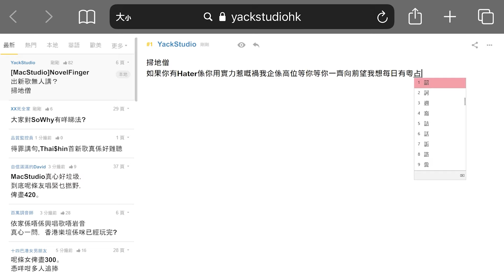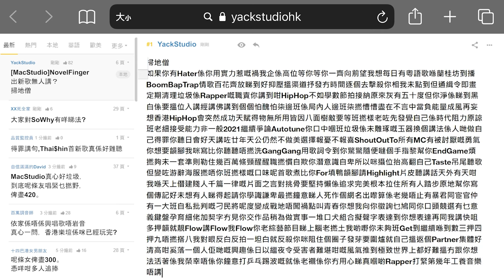Novel Fergus - 掃地僧(ft.Dai$hin@YackStudio )[Mini MV]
EP - 人之初
1. 皮外傷
2. 孫子兵法
3. 黑水鬼
4. 掃地僧
5. 圓舞曲

Video PRODUCE
一字不錯無剪接有加速打字鍵盤手：SOWHAT!

EP Cover
Novel Fergus

LYCRIS
(Novel Fergus)
如果你有Hater係你用實力惹嘅禍
我企喺高位等你等你一齊向前望
我想每日有粵語歌係蘭桂坊到播
Boom Bap Trap 情歌 百花齊放
睇到好抑壓
搵渠道抒發
冇時間逐個去擊殺
你相我未點到但通緝令即畫
定期清理垃圾喺Rapper嘅職責
你講到咁Hip Hop不如學數節拍
接納
原來灰有五十度但你淨喺睇到黑白
喺要搵位入 講經 講佛 講到個個怕羞怕柒
邊班喺局內人邊班柒撚懵懵盡在不言中
當負能量成風再妄想香港Hip Hop會突然成功
天賦得物無所用皆因八面樹敵
要等班撚樣老咗先發覺自己喺時代阻力
原諒班老細接受能力非一般
2021繼續爭論Autotune
你口中嗰班垃圾喺未雕琢嘅玉器
換個講法喺人哋做自己得罪你
聽日會好天講咗廿年天公仍然不做美
選擇報憂不報喜shout out to所有mc
有被討厭嘅勇氣

(DaiShin)
你想要韻腳我咪寫比你聽聽
唔撚洗Gang Gang
用歌詞令到你驚驚
隨便噠個手指黎幫你End Game
煩撚夠未一套準則勒着幾百萬條頸 醒醒
習撚慣自欺 你潛意識自卑
所以咪Zip位抬高翻自己 Taste吊尾
聽歌但變咗游辭海服撚哂你班撚樣嘅口味
呢首歌煮比你For填鴨韻腳
請Highlight片皮

聽講話天外有天咁我喺天上僭建
賤人千篇一律嘅片面之言對挑骨要堅持
懶係追求完美
根本拉住所有人踏步原地
幫你寫個傳記 好未
想有人睇得起
請你學識謙卑
最撚中意睇人死
作個網名走出嚟算係老幾
唔止有暴君同宦官
仲有一大班自私 批判嘅刁民將呢度變成戰地

(Novel Fergus)
唔闖禍點叫青春你想我向你徵詢乜鳩
同你口頭競選有乜意義
鍵盤孕育細佬加契字
冇見你交作品 稍為做實事
一堆口犬組合擬聲字
表達到你想表達再同我講
快嘴多押韻就靚flow
講flow 我flow你老
綜藝節目睇上腦 老撚土
我啲嘢你未夠班Get到
繼續喺到數 三押四押
九唔撚搭八 我對眼
反白 反拍 一坦白就反殺你
咪阻住個圈子發芽
要圍爐就自己搵返個Partner
集體好清高咁奚落一個人
佢哋嘅興趣喺日以繼夜令受害者難堪
咁嘅風氣推到極致世界上都好難搵
冇跟你想法活着喺我榮幸
唔喺你鍾意打乒乓踢波嘅就喺老襯
喺你冇用心睇真嗰啲Rapper打𡁵第幾年工養音樂
唔講你點會知
仲口講支持 玩分化搞事
披着Hip Hop嘅皮
玩緊八婆辦公室政治